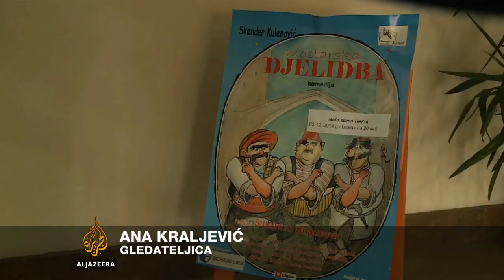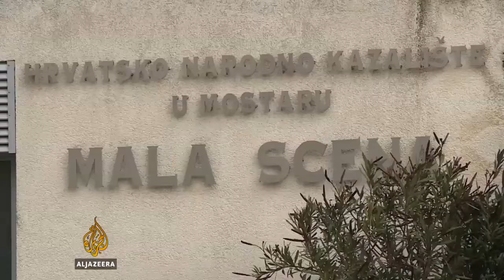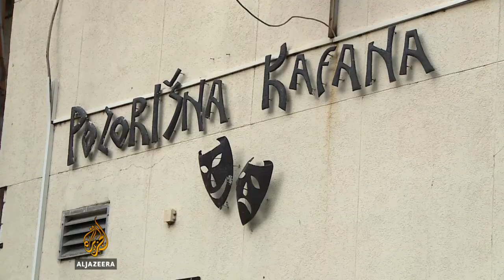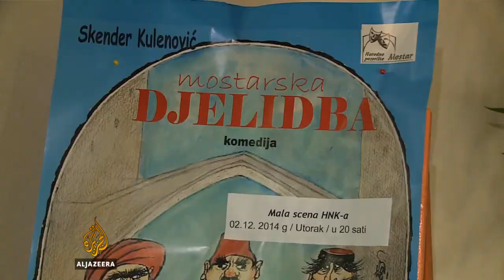Kontekst: Kultura i granice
Gdje su krajnje granice kulturne razmjene i regionalne saradnje umjetnika?
Kako funkcioniraju institucije kulture?
Kakav značaj imaju za društvo i budućnost regije?
S kojim se ograničenjima i preprekama suočavaju umjetnici?
O granicama, ograničenjima i mogućnostima kulture razgovaramo s gostima u ovoj emisiji:

U Sarajevu - direktor Umjetničke galerije BiH, teatrolog Strajo Krsmanović,
U Beogradu - direktorica Centra za kulturnu dekontaminaciju, dramaturginja Borka Pavićević,
u Zagrebu - reditelj Oliver Frljić.

Voditelj je Adnan Rondić.